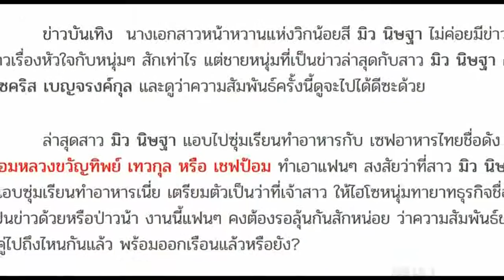มิว นิษฐา ซุ่มเรียนทำอาหาร การบ้านการเรือน หรือเตรียมตัวเป็นเจ้าสาว จะมีข่าวดีกับทายาทไฮโซเร็วๆนี้?